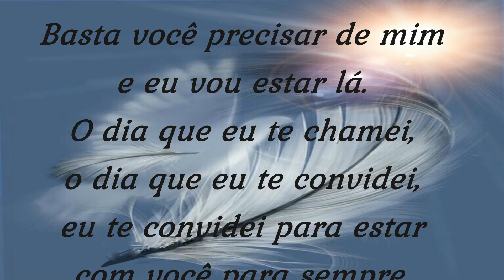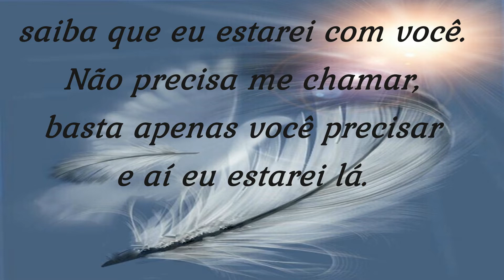Pena Branca destaque Proclame que o céu inteiro é seu 23 06 2022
VÍDEO Destaque Mestre Kuthumi Pena Branca - 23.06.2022
Destaque Prosa Mestre Kuthumi Pena Branca - 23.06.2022
(Transcrição)
* PROCLAME QUE O CEU INTEIRO É SEU! *

Liliana Costa